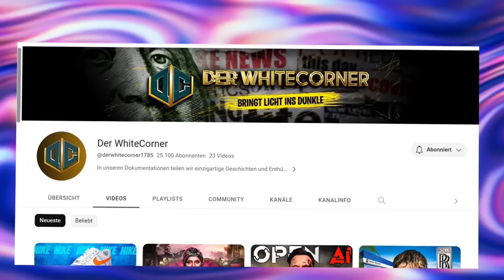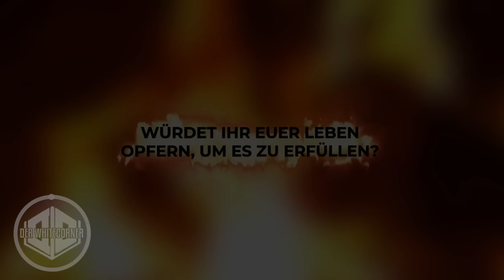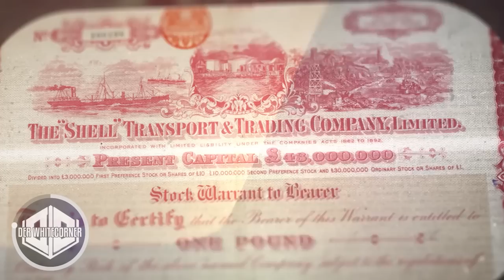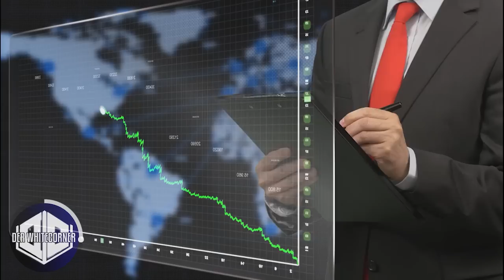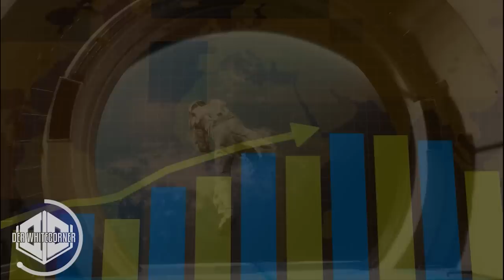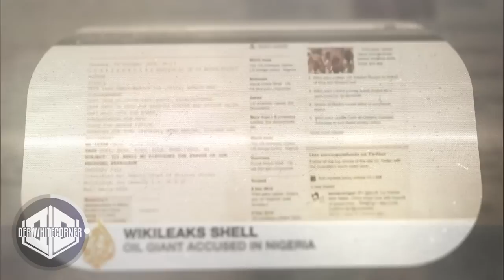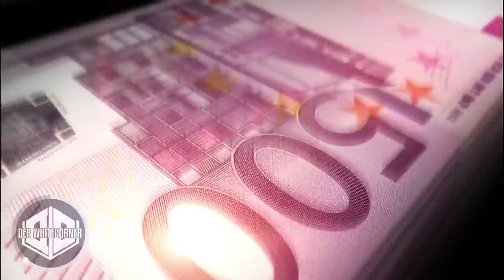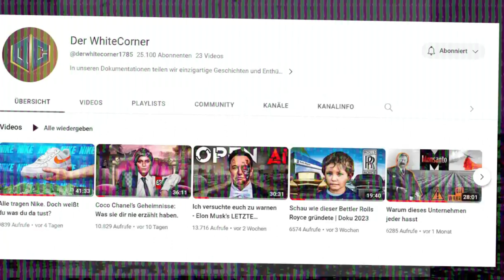Die böseste Tanke der Welt?!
BESCHREIBUNG:
Shell: Eines der größten Energieunternehmen der Welt.
Erfahre mehr über die Gründer des Unternehmens, Marcus Samuel und Samuel Shell, und wie sie das Unternehmen von einem kleinen Import-Export-Unternehmen zu einem der führenden Unternehmen in der Öl- und Gasindustrie aufgebaut haben.
Entdecke auch die dunkle Seite von Shells Vergangenheit, von Vorwürfen wegen Menschenrechtsverletzungen und Umweltverschmutzung bis hin zu den Auswirkungen der Ölförderung auf die Umwelt und die Menschen in den betroffenen Gebieten.

KAPITEL:
00:00 Intro
02:30 Kapitel 1 | Die Vision eines Kindes
05:28 Kapitel 2 | Die Staatsfeinde Nummer 1 & die Gefahr des Suez-Kanals
11:49 Kapitel 3 | Kriege, Schuldgefühle & blutige Hände
21:06 Kapitel 4 | Dunkle Seiten des Öls
23:36 Kapitel 5 | Skandalöse Machenschaften